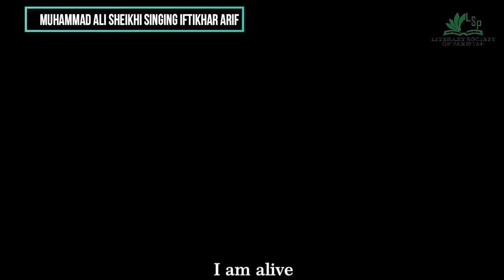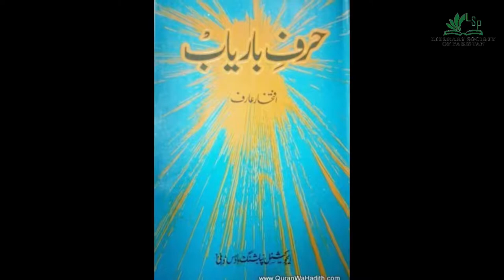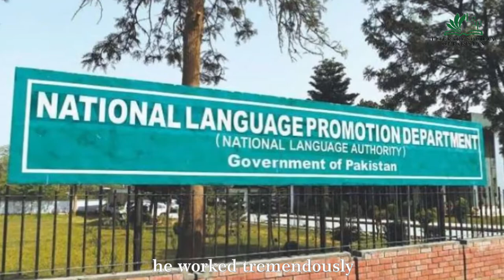The Pride of the Wise: Iftikhar Arif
A Documentary Project of the Literary Society of Pakistan, “The Pride of the Wise: افتخارعارف”. Iftikhar Arif is an Urdu poet and Pakistan’s leading intellectual. The Government of Pakistan conferred the following awards on him: the Hilal-e-Imtiaz, Sitara-e-Imtiaz and Presidential Pride of Performance.